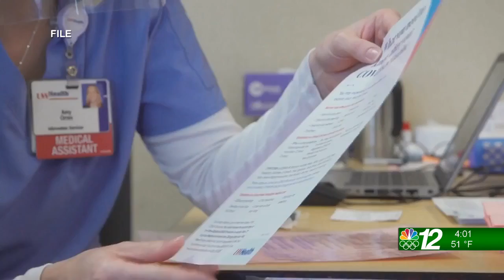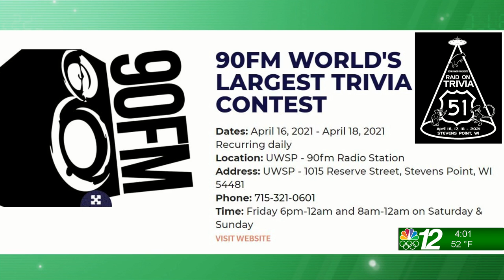Up North @ 4:00: Top 4 @ 4: 04-16-21